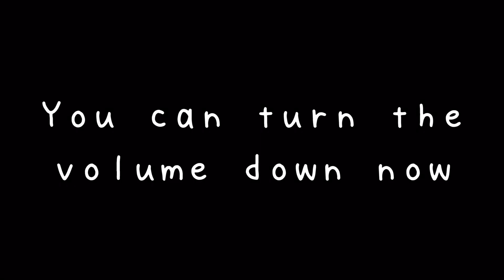A guide to fromis_9’s Jisun